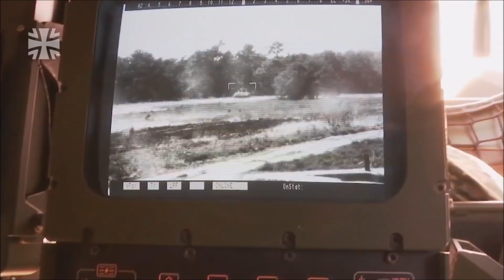German Eurofighter Typhoons air support training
Luftwaffengeschwader 74 at the Munster Training Area, with Pumas and Leopards of the Panzertruppenschule
June 2021
footage from Bundeswehr